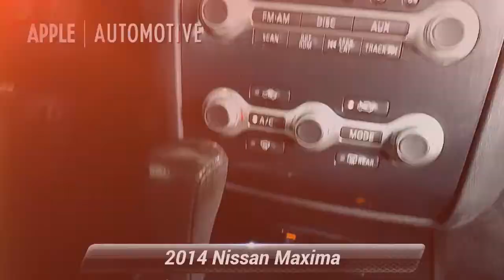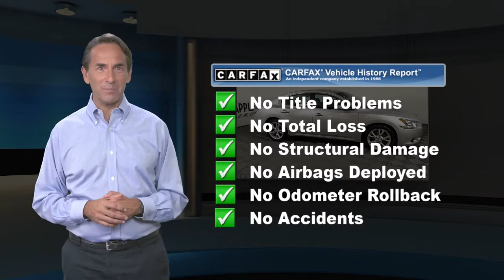Used 2014 Nissan Maxima 3.5 SV, York, PA N28382C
Apple Nissan

4D Sedan Maxima 3.5 SV, 18" Aluminum Alloy Wheels, Cruise control, Front fog lights, Fully automatic headlights, Garage door transmitter: HomeLink, Leather- Seats, Power door mirrors, Power driver seat, Security system. This vehicle is backed by our 30 day, 1000 mile, whichever comes first warranty! 2014 Nissan Maxima 3.5 SVBrilliant Silver Metallic 3.5 SV 19/26 City/Highway MPG Odometer is 26578 miles below market average!We stand behind this vehicle with a 30 Day 1000 Mile Powertrain Warranty!

[RLVID:4498:56bab5dd6debd761:2778c608332db61a:1]